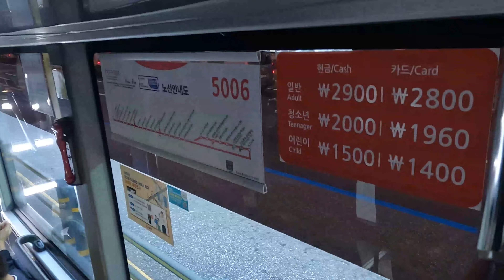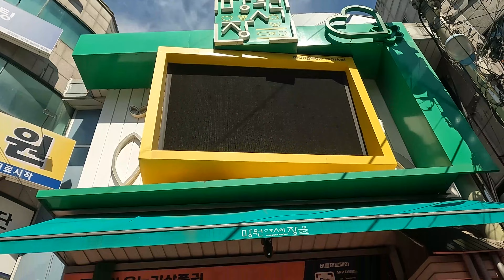수원촌뜨기들의 서울나들이-송해소문난집국밥/망원시장/경의선책거리/마포갈매기/대한민국vs카메룬축구경기